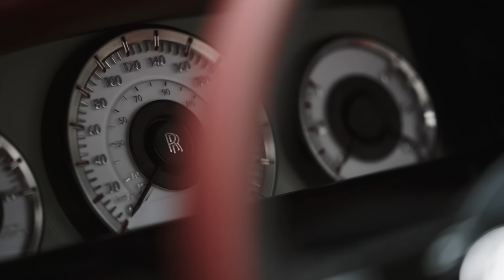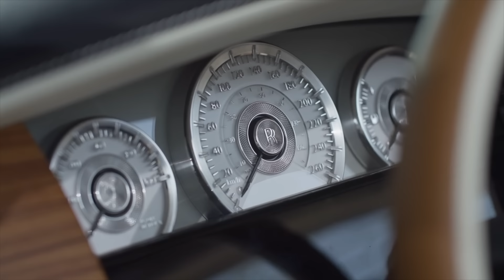ചൈനീസ് വാഹന കമ്പനികൾ ഇന്ത്യ വിടേണ്ട സാഹചര്യം ഉണ്ടാകുമോ? |209 കോടിയുടെ കാർ ആരോ വാങ്ങി! | Q&A Part 168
വാഹന സംബന്ധിയായ ചോദ്യങ്ങൾക്കുള്ള മറുപടിയാണ് ഇന്നത്തെ വീഡിയോയിൽ.
ഹ്യൂണ്ടായ് വാഹനങ്ങൾ വാങ്ങാൻ വിളിക്കുക-
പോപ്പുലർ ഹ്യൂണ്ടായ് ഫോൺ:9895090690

യുട്യൂബ് വീഡിയോയിൽ കമന്റുകളായോ അയക്കാവുന്നതാണ്.